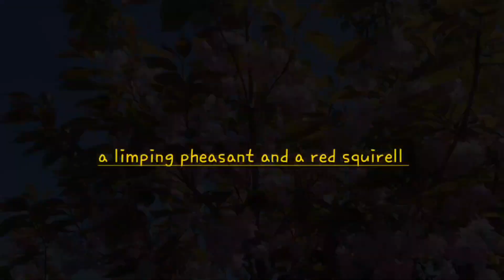out and about the countryside, perthshire scotland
out and about in the Scottish countryside what ever happened to my pheasant  he's limping , out and about filming Mrs Red squirell too.1
my ebay art shop